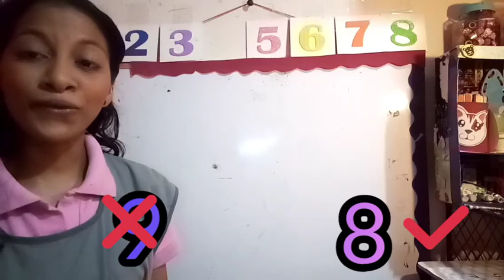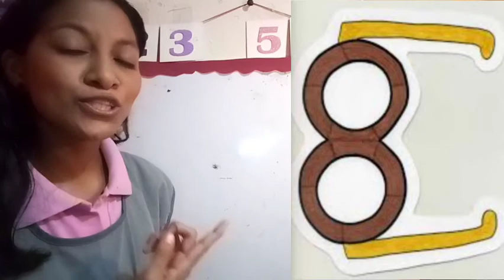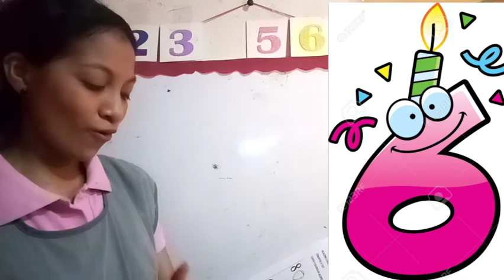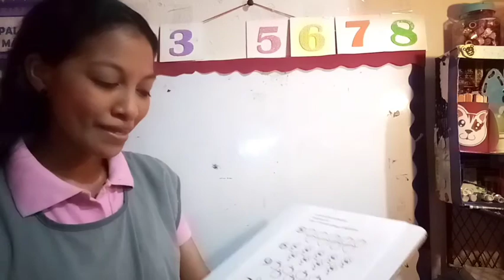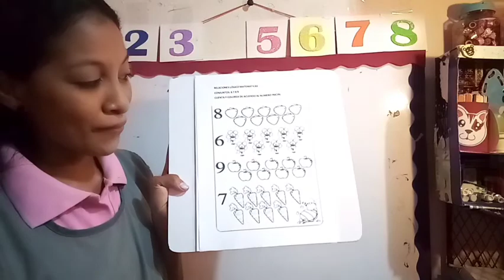CONJUNTOS DE 6 7 8 Y 9